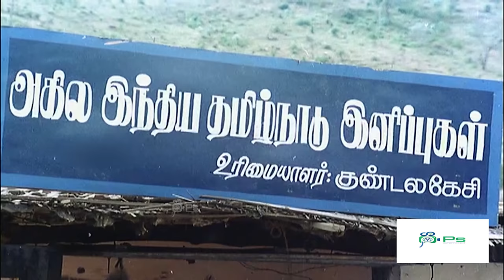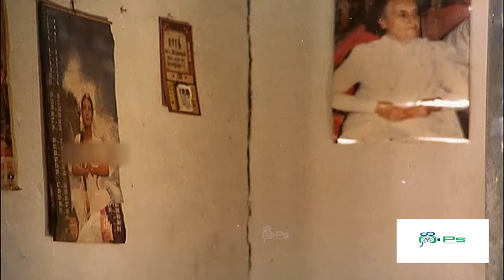என்னடா இன்னைக்கு'னு பாத்து பலகாரம் எல்லாம் கம்மியா செஞ்சுட்டேன் வர கூட்டத்த பாத்த பத்தாது போலையே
Watch Movie Comedy -- Ninaivu Chinnam

Cast :
Prabhu
Raadhika
Goundamani
Senthil

Directed by Anu Mohan
Produced by P. Chakrapani , Anuradha Mohan
Cinematography Rajarajan

Ninaivu Chinnam (transl. Monument) is a 1989 Indian Tamil-language film directed by Anu Mohan. The film stars Prabhu and Raadhika.[1] It was released on 5 May 1989.[2] Raadhika won the Tamil Nadu State Film Award for Best Actress